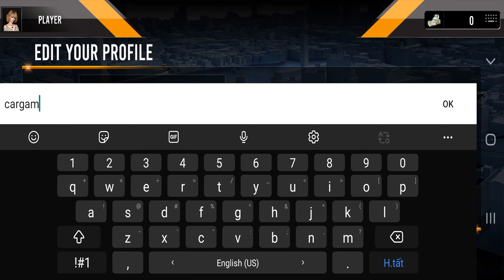Grand Taxi Simulator 3D: Car Simulator Taxi Games - Car Driving Simulator - Android Gameplay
➔ Game Developer: EBSA Tech

♚ GAME INFO:

Grand Taxi Simulator 2021 brings your attention to difficult tasks to drop school kids in specific locations by choosing them from various locations offered by Taxi Games. Let's plan your trip to take a ride with the most interesting taxi simulator car driving games 2021 and become crazy taxi driver 3d in taxi juegos. Real Taxi Car Games are the best fun and adventurous taxi games recommended for you in Taxi Games category. Try to solve this growing problem of 3D car simulator school student transport to get glory and applause from large number of school kids parents of 2021 city taxi games. Unlock your own car simulator school city ​​car by meeting all the basic and basic needs of the newly developed city taxi juegos taxi game in a fun and convincing way of new taxi games 2021. the best car simulator games.

Discover the life of a taxi driver in our new taxi simulation game or Juegos de Taxis. We take taxi simulator games to a new level with VIP customers, undecided customers and different kinds of daily and permanent milestones. A real taxi simulator is a great choice for fun. Crazy City Taxi Games The drivers are back in their streets for the VIP Taxi Simulator 3D 2021 games. It's free and much better than the most recent games.
You have to drive your sim taxi in the middle of the rushed traffic with many vehicles driving here and there. Many passers-by walk around with their umbrellas in their hands to give this modern 3D car park a special and pure touch. Celebrate your time and happiness by plunging into the depths of 2021 city taxi games and taking city taxi driver simulator ahead by taking real role as professional part of taxi simulator games. Choose the game mode you want in the new car simulator simulation and bring an internal revolution to the 3d car simulator school.
Prove your skills in the car simulator in all the challenge of fun taxi games and make yourself a dashing and well tuned new taxi driver 2021. If you are a taxi simulator driver and like modern taxi games with funny car simulators then you will love these new taxi games. Cross the threshold of modern 3d parking lot to enjoy the postmodern taxi games clapping on Heavy Truck Simulator 2021 platform and perform new taxi driving simulation like seasoned driver from new era.
Grand Taxi Simulator Games - Car Simulator Taxi Games Features:
• Features of Grand Taxi Simulator 3D Car Simulator Taxi Games 2021:
• New great 3D taxi driving game in Taxi Games 2021.
• The best interconnected game missions in Car Simulator game.
• Mountain, off-road and city modes in Taxi Games 2021.
• Easy on-screen game controls in Grand Taxi Simulator game.
• New in all game action shots in Taxi Games 2021.
• Easy to download and install in the Car Simulator game.
• Perfect guidelines at all levels in Grand Taxi Simulator game.
• Best camera angles at Taxi Games 2021.

Enjoy this newly developed role of taxi driving games 2021 and prove your taxi driving skills in the practical mode of taxi simulator games. Don't forget to add your important opinions about the nature of this taxi simulator game.

Simulator Game is a YouTube channel specializing in uploading video game and more .